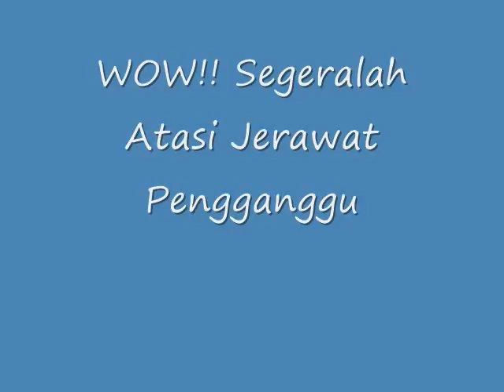WOW!! Segeralah Atasi Jerawat Pengganggu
! Segeralah  Atasi Jerawat Pengganggu